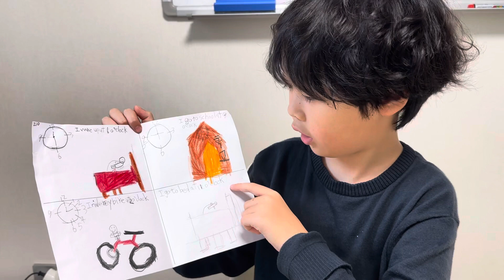My day by Zio